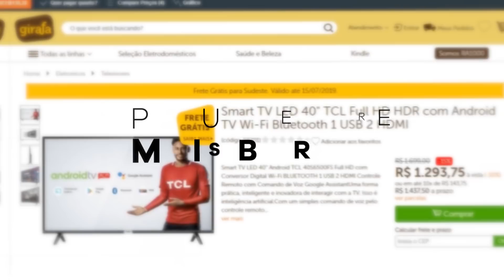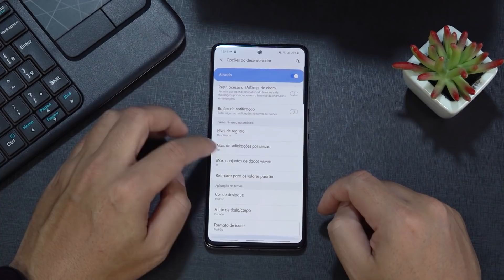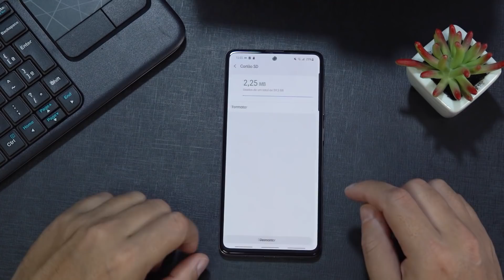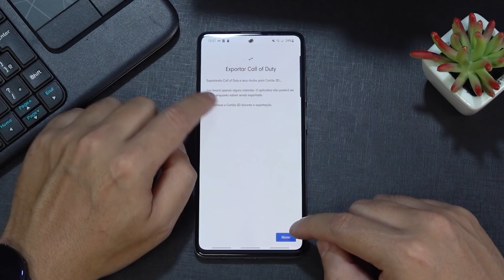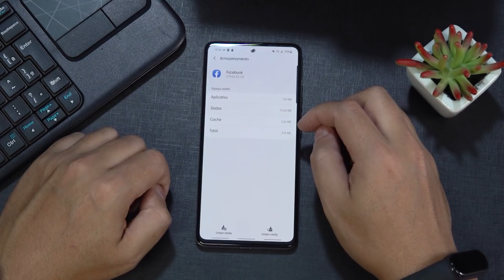AUMENTAR MEMÓRIA do SAMSUNG ! Cartão de memoria com memoria interna!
▶ Dá pra unir a memória interna do Samsung com o cartão de memória? Como aumentar o espaço de armazenamento do meu smartphone? Promessa é dívida e vim pagar! Nesse vídeo, você aprende a liberar espaço de armazenamento no seu smartphone Samsung, e a otimizar o uso do seu cartão de memória. Vem comigo! 😎

👉CARTÃO DE MEMORIA BOM PARA USAR NO SEU SMARTPHONE

📬 Minha Caixa Postal:
Dudu Rocha
Caixa postal 114
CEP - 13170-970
Sumaré - SP